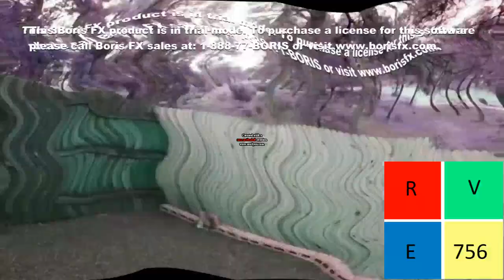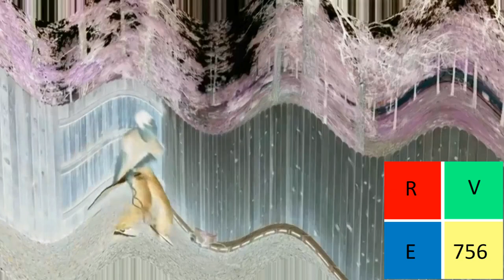Go Back To China Effects in Invert Color